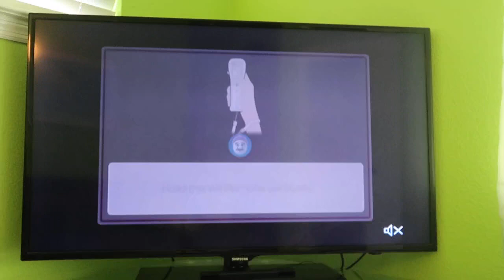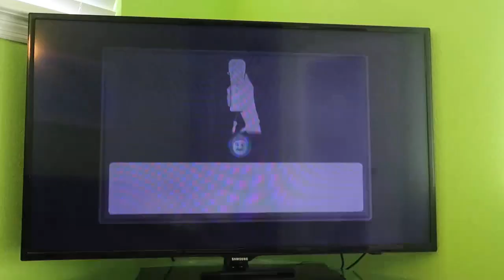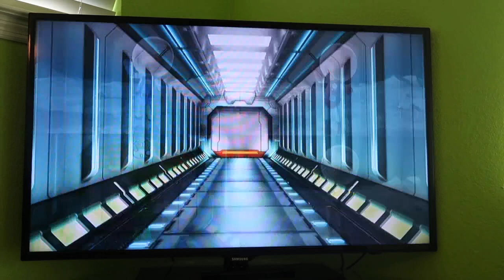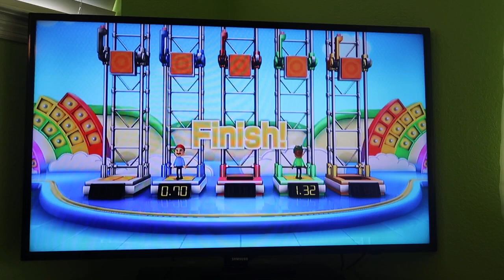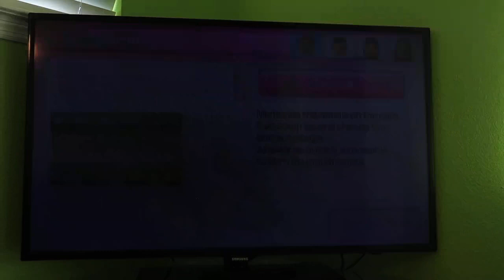If I Take Damage, The Video Ends (Wii Party U Dojo Domination Advanced Difficulty (Mario, 60fps)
This is a new type of video on my channel. If I take damage in Dojo Domination on Advanced Difficulty, the video ends. I play as Mario. Don't forget to view this in 60fps.